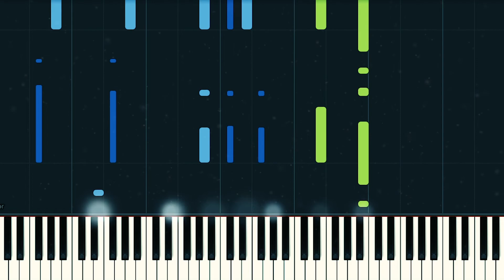Tones and I - Just A Mess | Piano Tutorial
Tones and I - Just A Mess